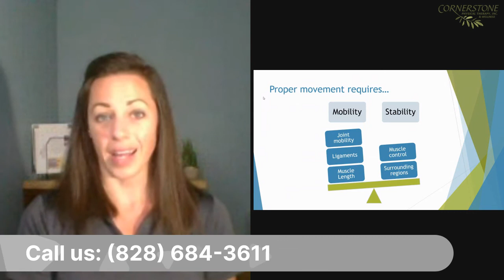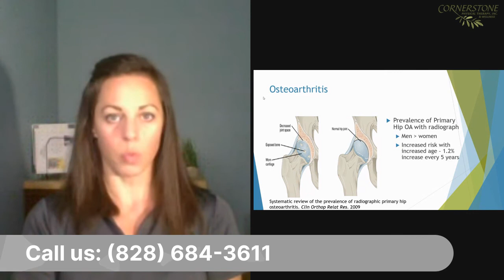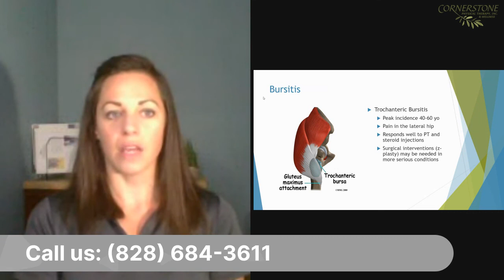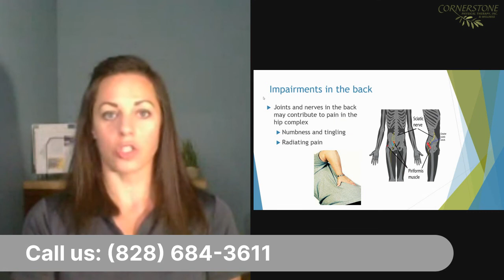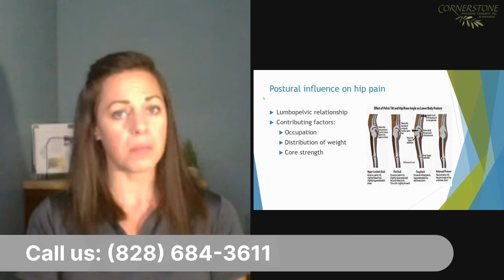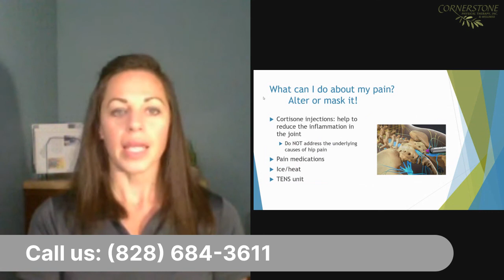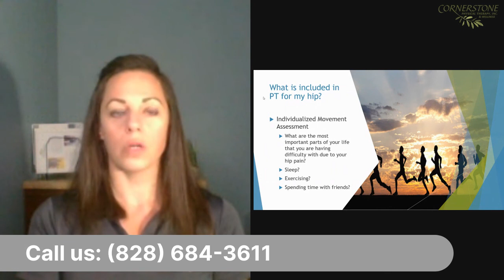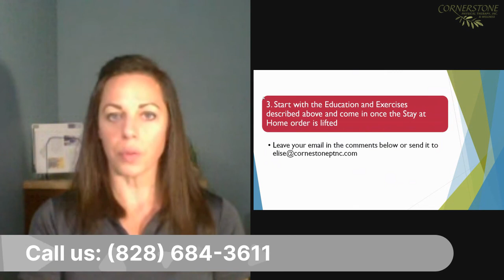Hip Pain Webinar!